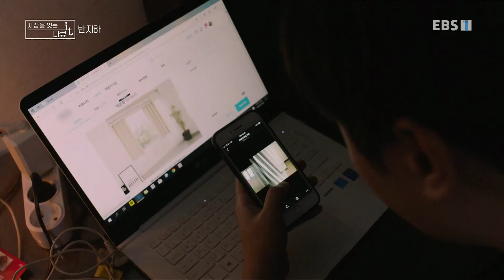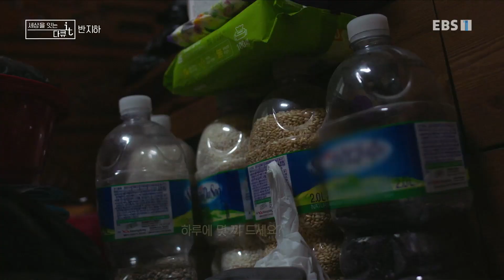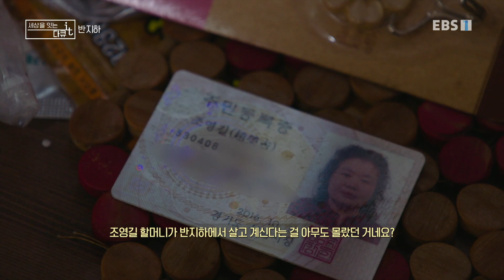다큐 잇it - 반지하_#001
하나의 사물(it)을 오브제로 정하여 세상의 다양한 스펙트럼을 잇(!)는 다큐멘터리